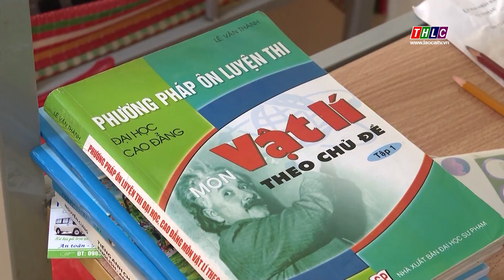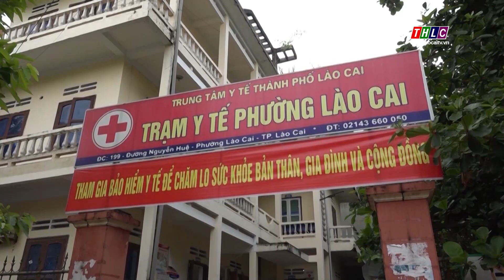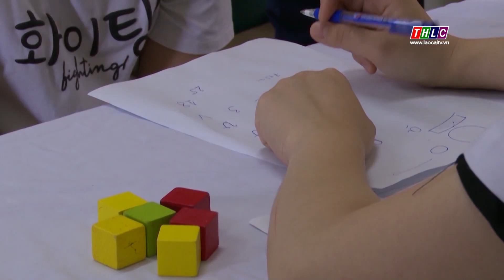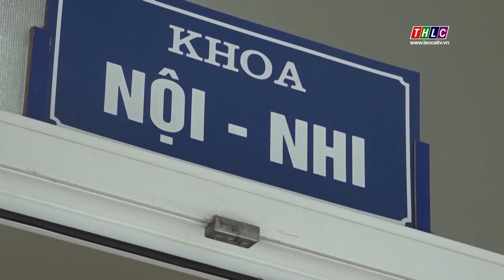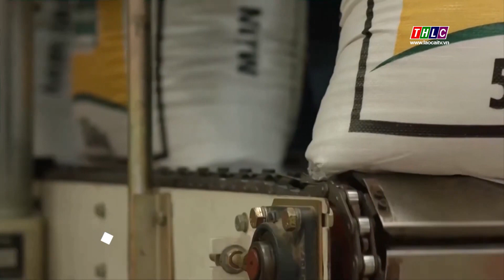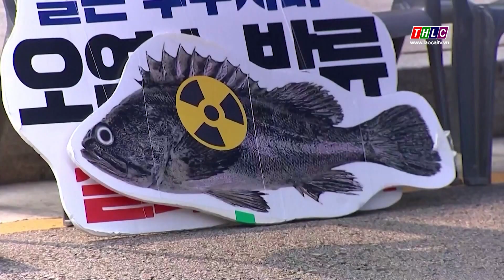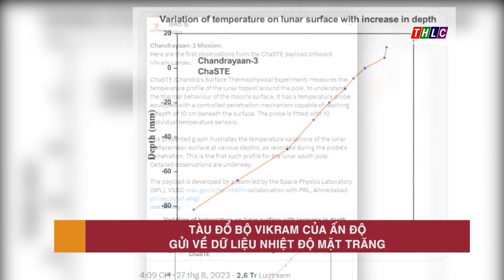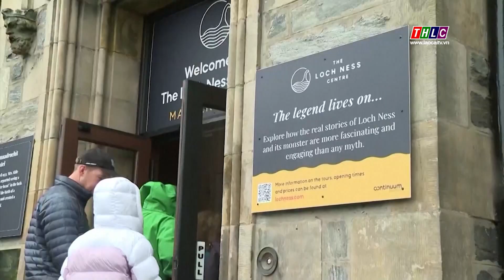Thời sự Lào Cai 15h00 (28/8/2023) | THLC